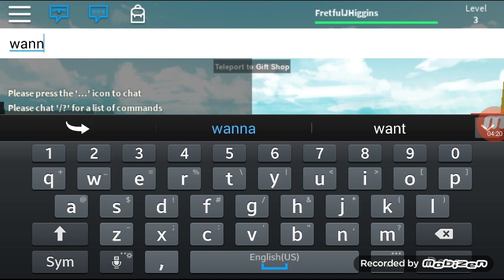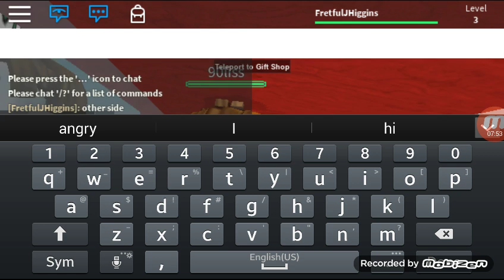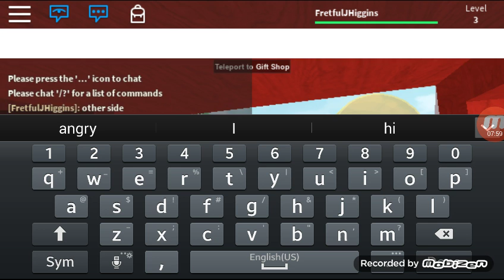The robot show season 1 episode 7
http:// bit.ly/ jetrappergamer